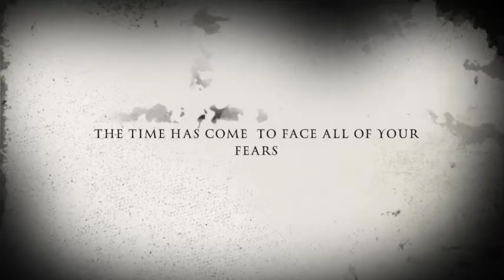The Mid west House of Mizrahi presents “HAUNTED” 10 24 15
The Midwest House of the Year
The Midwest Chapters of The House Of Mizrahi
                             Presents
     Mizrahi Weekend Chicago Oct 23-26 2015

More information coming soon with Host Hotel and Categories

Friday October 23: Welcome Party
Saturday October 24: "Haunted" House Ball
Sunday October 25: 10PM Andre Mizrahi Birthday Ball
Monday October 26: Mini Madness